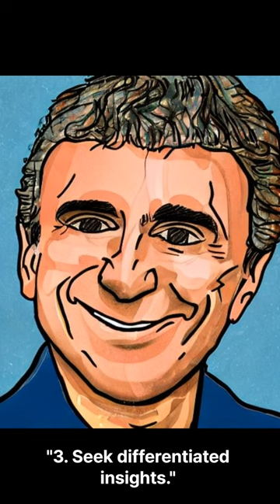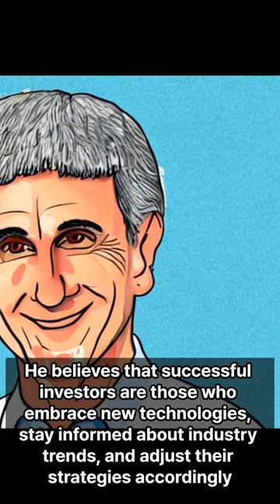Daily insights from Kenneth Griffin's investment advice.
This video covers Kenneth Griffin's investment advice. Kenneth Griffin is a prominent hedge fund manager and the founder of Citadel. Best of luck to you in your investment journey.